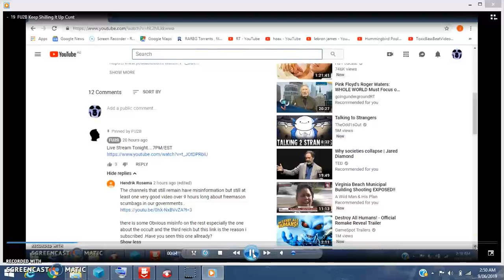Tulsi Gabbard Promotes Climate Change Propaganda